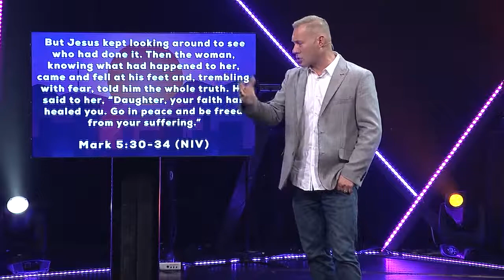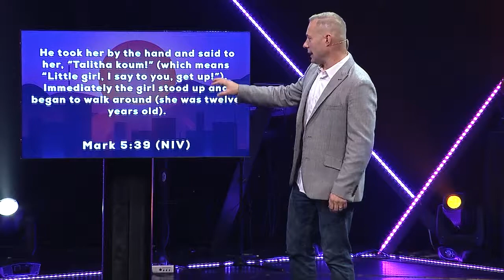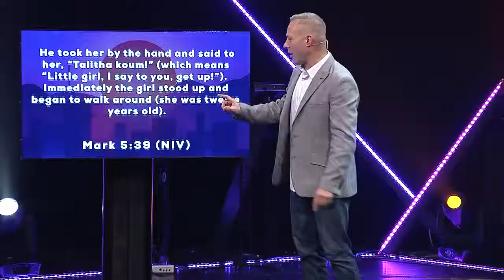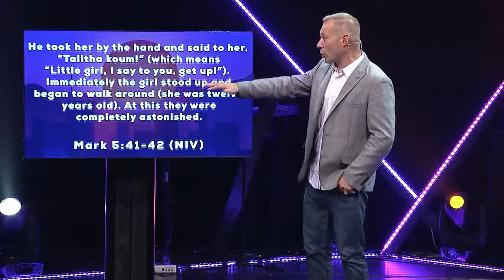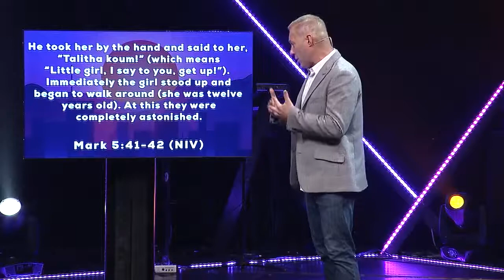For Our City 2019 (Week 4) - Unimagined Comeback